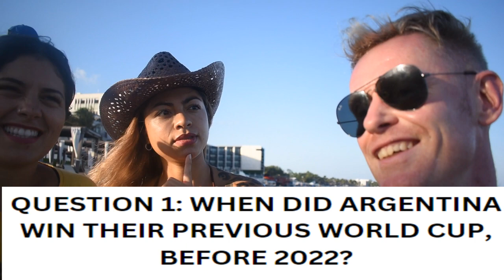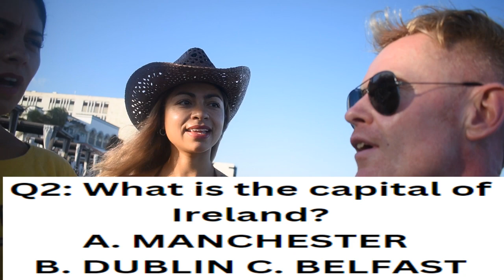I Met Shakira On The Beach In Mexico! shakira mexico 🇲🇽